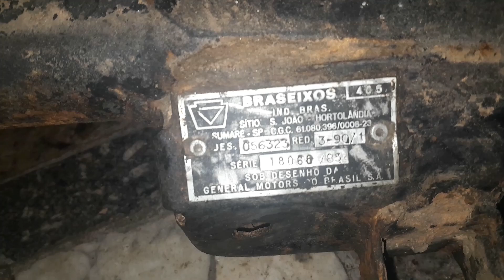Rodei na Rua com Chevette e dei PT no diferencial, Entortou Tudo!🥺🤣 + tirando diferencial do Lugar!